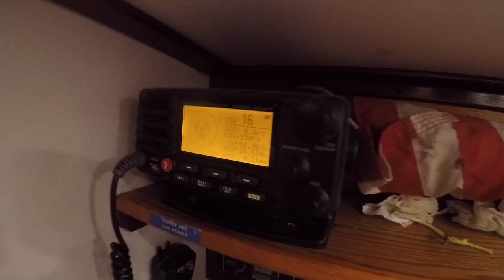Navigation Explained! | Sailing Wisdom Ep 23